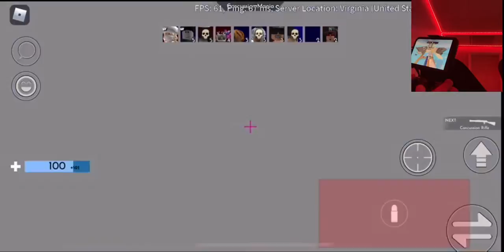Arsenal Concussion Mania Controller Handcam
Very bad, if I was on kbm I probably would have won tbh.